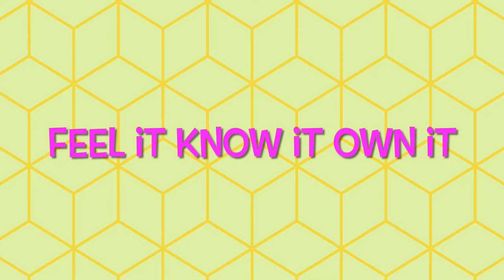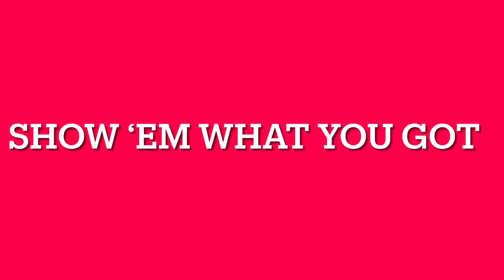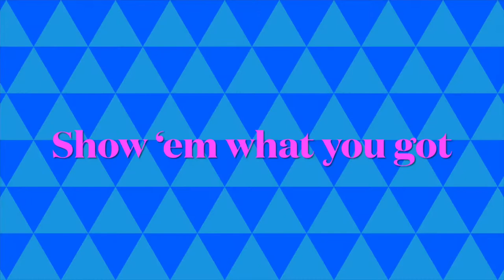SHOW 'EM by Jane Joseph